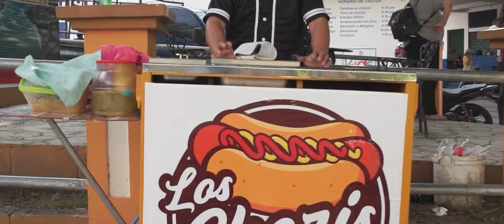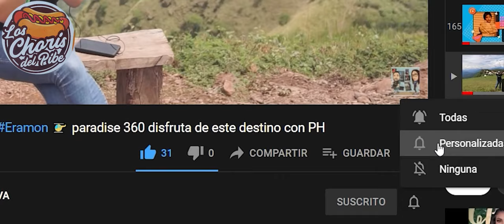Entrevista con Guillermo Grande propietario de "Los Choris del Pibe".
"Los Choris del Pibe"  es un negocio dedicado a la venta de panes preparados, como lo son el Hot dog y Choripanes, con un toque diferente. Vean el video para más detalles sobre sus servicios y productos.

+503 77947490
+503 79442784